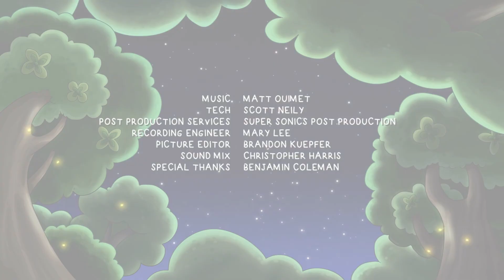Denis and Me | Skunk'd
Sir Meows A Lot is determined to rid the backyard of a skunk.

VC472 S1E5